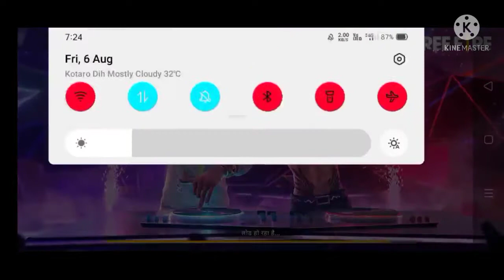FREE 🔥 new mode game play video / please support me/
Free 🔥 new mode game play

please support me in YouTube

I am new YouTuber of free 🔥

BY LUCKY FF GAMER
BY BIHAR GAMER
BY SHIVAKK GAMER
By bhagwatpur gamer
By patadha gamer
By lucky Singh